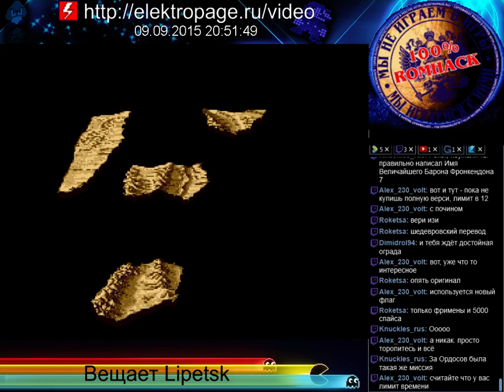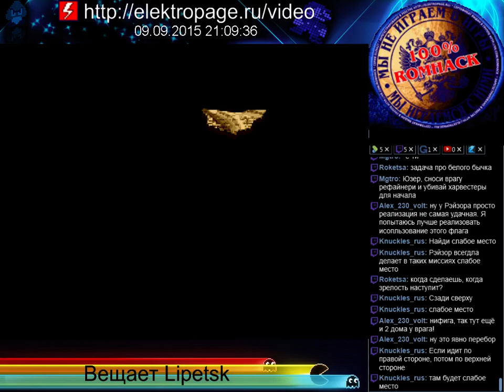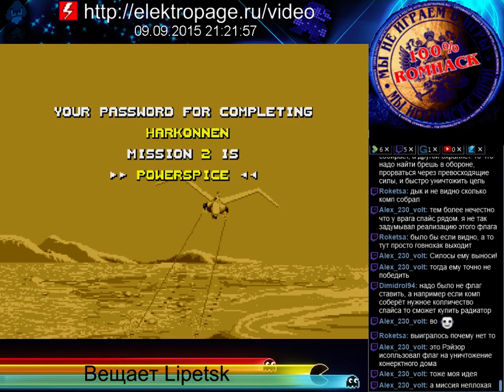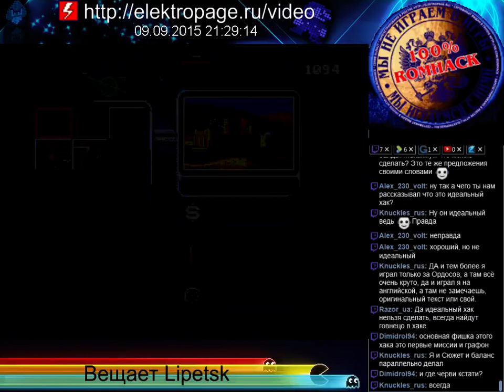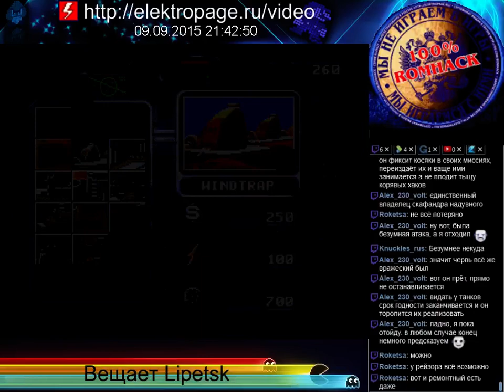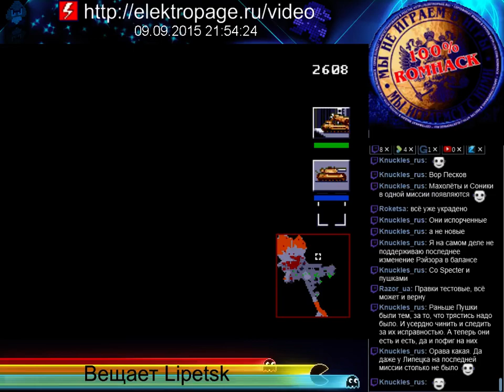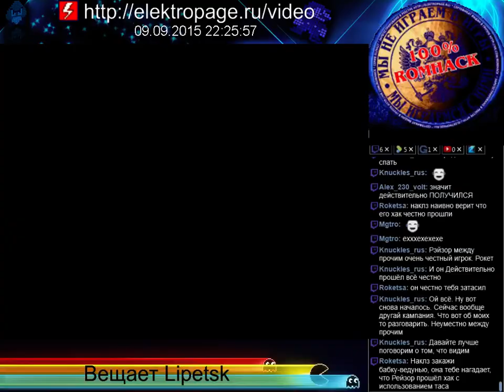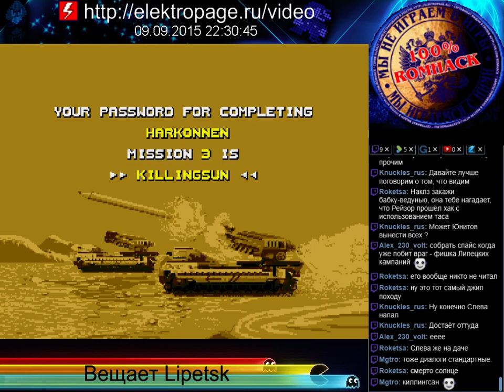[SMD] Dune r80b Razor Missions (Russian) 1-3H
RH 09 09 15 TIME 20H 40M 53S